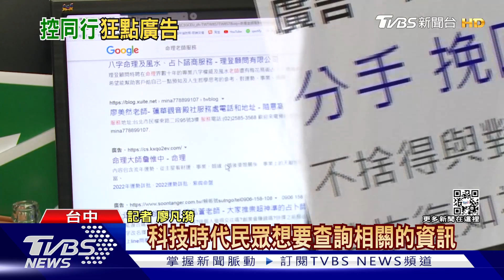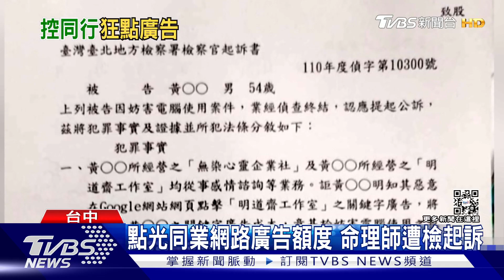點光同業網路廣告額度 命理師遭檢起訴｜TVBS新聞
【聲明】本公司於民國112年11月間接獲當事人黃姓命理師委託律師來函，告知系爭報導之妨害電腦使用案件，業經臺灣臺北地方法院判決無罪及臺灣高等法院駁回檢察官上訴在案，全案已定讞。特此澄清說明。

台北一家命理工作室，為了招攬顧客，花錢購買網站關鍵字廣告，但卻發現廣告點擊出現異常，報警後發現，疑似是台中一名同業的算命師惡意點擊導致，案件偵結，台北地檢起訴台中業者，不過當事人否認，靜待司法釐清。